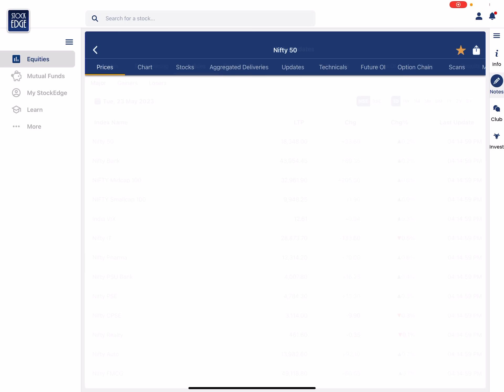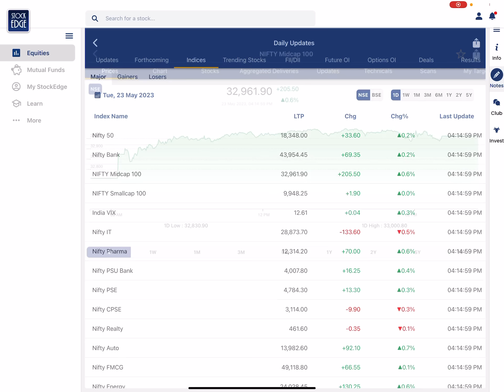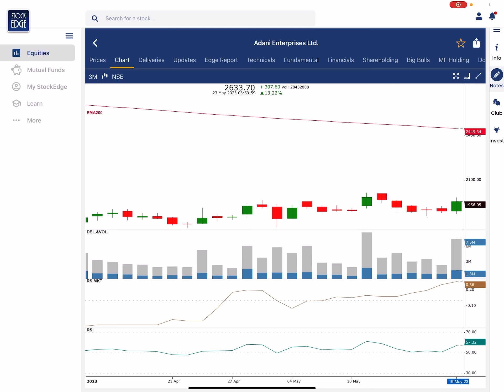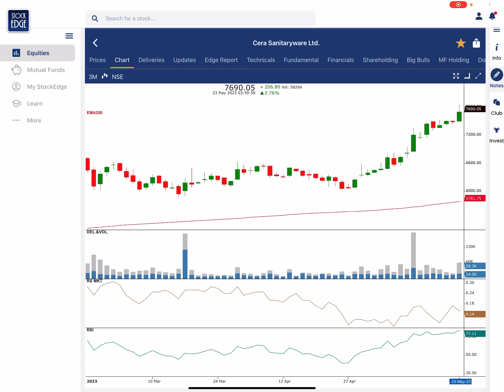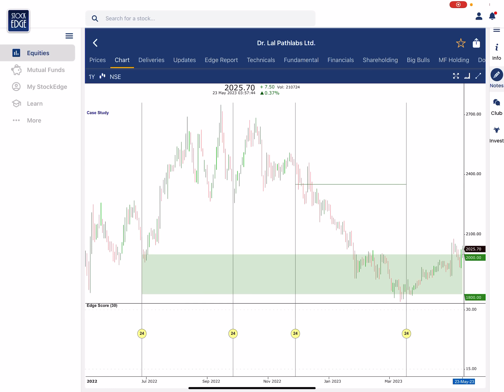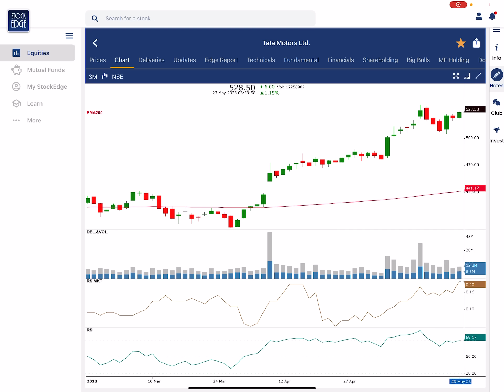Chalo chalen mitwa NIFTY ! 5minmarket with vivekbajaj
Let's find out what happened in the stock market today with me, Vivek Bajaj!!

We believe there is a TRADER in EVERYONE! To join India's first Multi-Asset Trading Mentorship Program with five specialized mentors, tap

To get a 360° analysis of any stock from 80+ market experts, join my club along with other 15,000+ retail investors

Vivek Bajaj co-founded Kredent Infoedge, an enterprise involved in simplifying finance for everyone. He has over 15 years of experience in the financial market. He is a chartered accountant and company secretary and has an MBA from IIM Indore. He began his career as an analyst and created one of the largest derivatives trading desks in eastern India with over 150 traders and one of the top algo trading desks in Mumbai. He is passionate about data, technology, and education. For the last six years, he has empowered people with the proper learning and analytics in finance through his online ventures elearnmarkets.com and StockEdge.